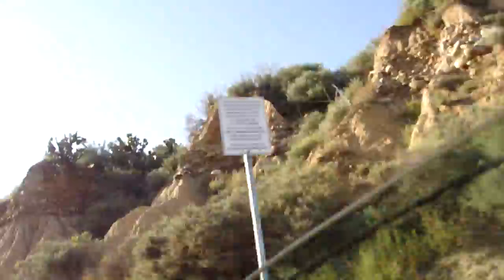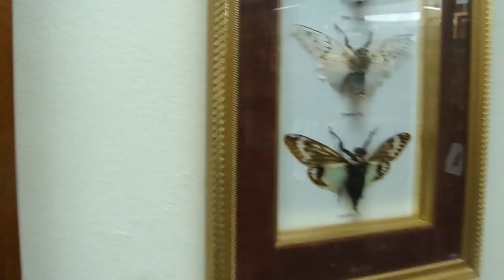On The Road (3/23/10) 10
Day 9 the cross and seabridge